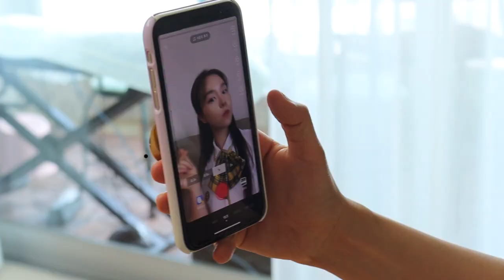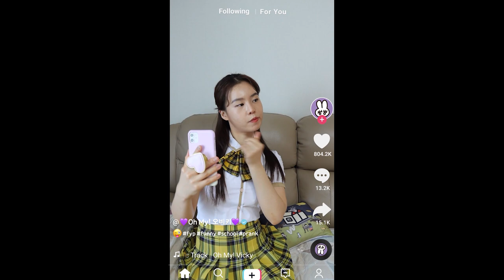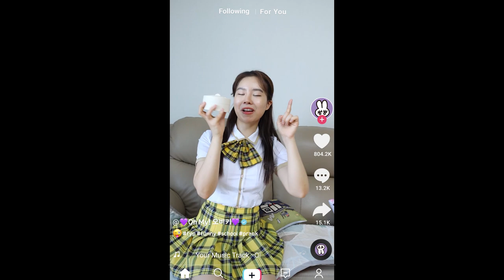[틱톡유행] 100만뷰 달성 틱톡 비법 공개 [오마이비키]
말랑이로 인기틱톡커 되다?
추천에 뜨는 방법!
하트 많이 받는 방법!